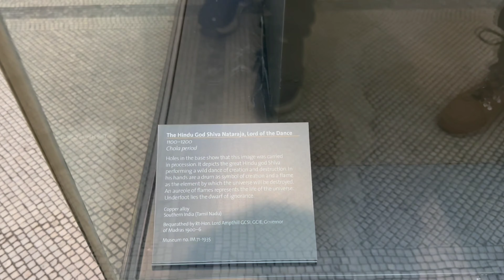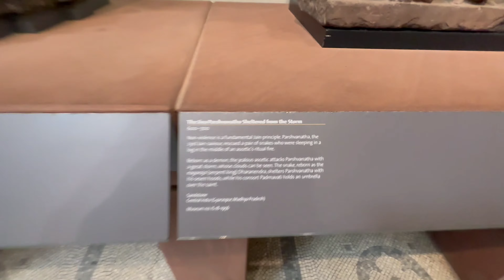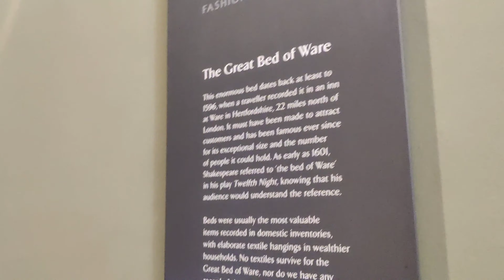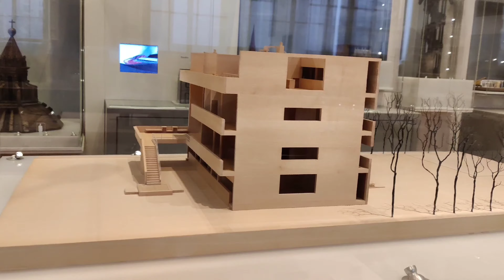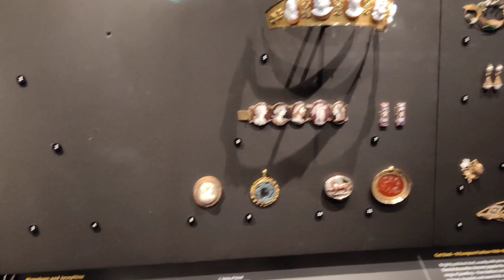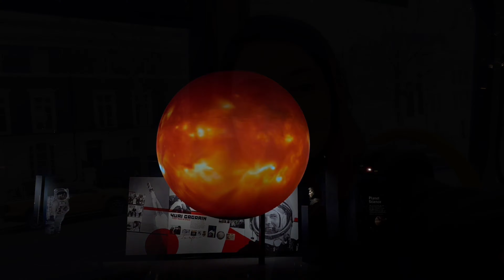Day 3 Easter vacation 💯✅ India k antique items mile British museum me 🤯😱😱🧐